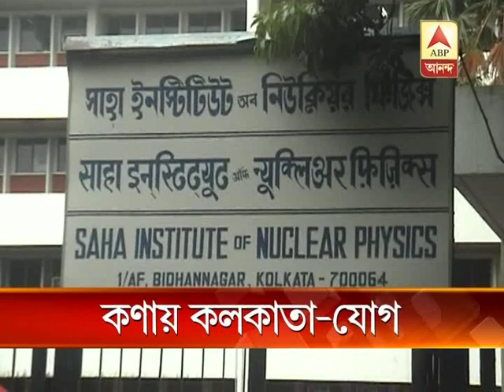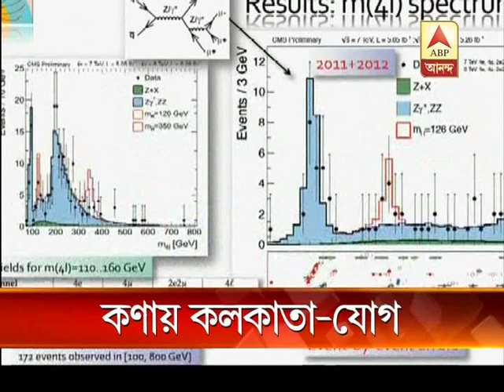Saha institute of nuclear physics connection in CERN's discovery of 'God's particle'